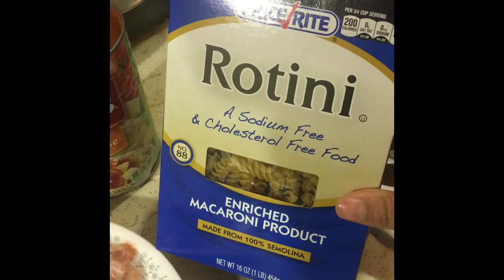Cheesy pizza pasta چيزی پيزا پاستا / Urdu/ Hindi/ bangla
Cooking with style

Find me
Niy Pakistan
Find me
Niy Pakistan
Something new on YouTube
Pakistani/Hindi/Bengali
Pakistani blog/Hindi blog/Bengali blog
Just for you
Chef style cooking
How to cook that
How to earn money on YouTube
New blog
Cooking
Kitchen
Desi food
Desi kitchen